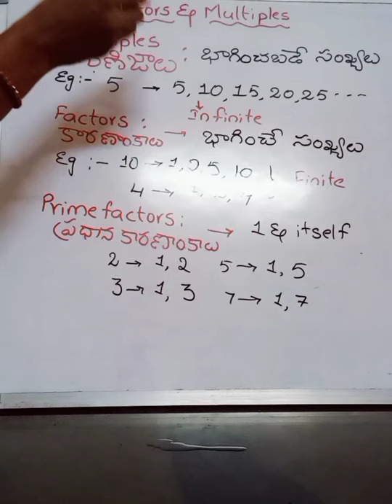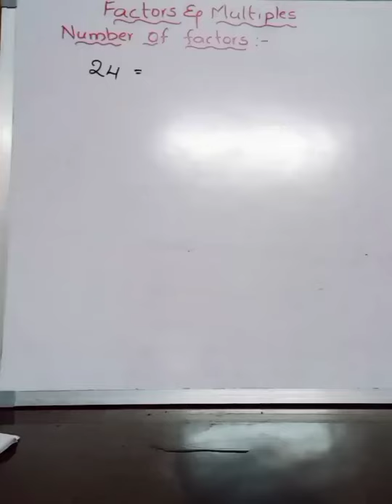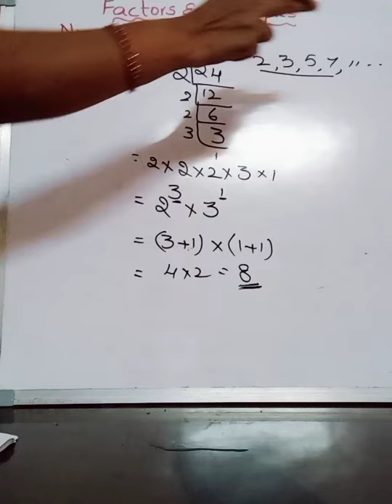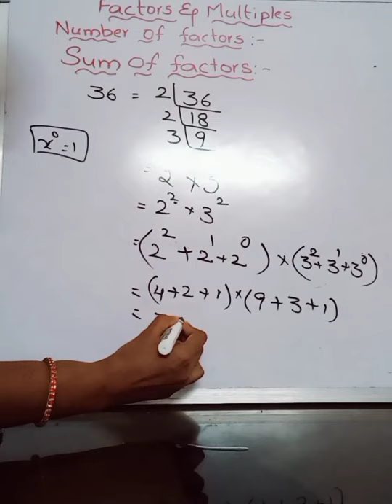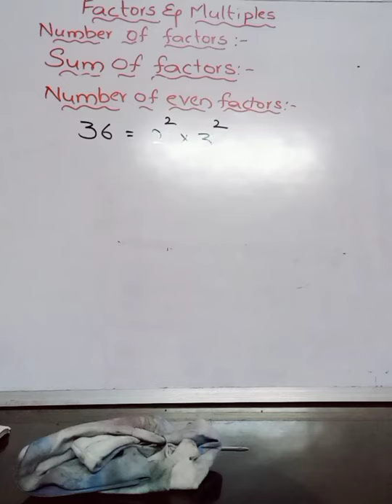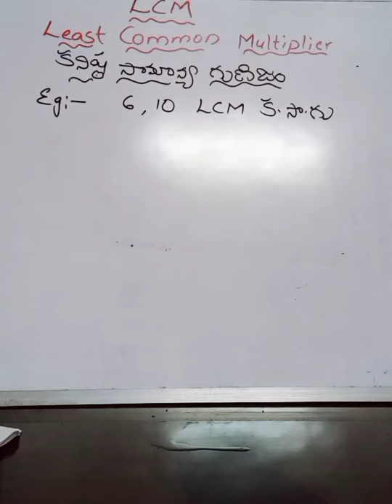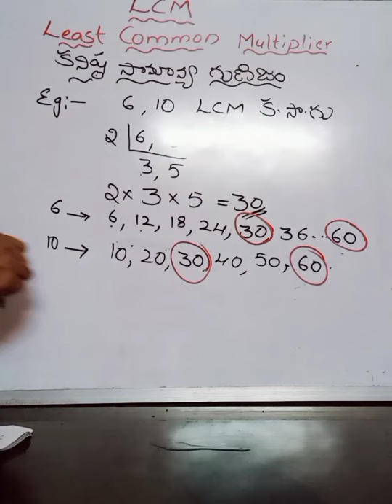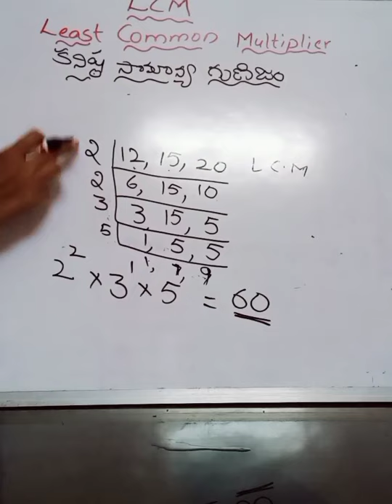Maths||Numbersystem||Factors&Multiples&LCM In detail explanation in Telugu for CTET &TET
CTET Maths Number system#
crack sea(c)tet#
LCM FOR TET#
Factors Multiples in Telugu for TET#
THIS VIDEO IS ABOUT FACTORS ,MULTIPLES,LCM FROM NUMBERSYSTEM WITH EXAMPLES  FOR CTET AND TET